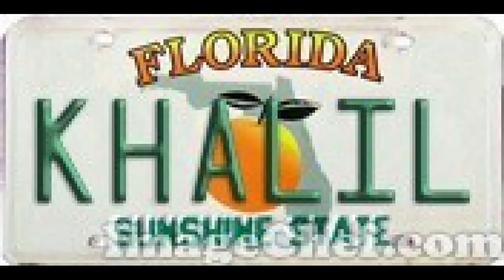SALSA, CHARANGA Y SON MONTUNO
O1.* MONTES Y PALMAS. MIKE PÉREZ & TIPICA NEW YORK
02.* MAMONCILLOS Y CAMARONES. MIKE PÉREZ & TIPICA NEW YORK
03.* GUAJIRA. RAY SANTIAGO
04.* ELEGUA. RAY SANTIAGO

Gustavl Adolfo Retamozo
Rica charanga de Mike Pérez compositor, violinista, del LP Mike Pérez y su Orquesta Típica New York. En 1974 fue producida por el gran productor discográfico Pancho Cristal, en este LP se inicia como cantante en grabaciones el gran Henry Fiol con el tema Cundy Macundy de su misma autoría.
Del LP Los Revolucionarios de 1974 son montuno de Colombia pa gozar.
La canción "Esa Mulata" también fue interpretada por la Orq de Javier Vásquez cantando Wuelfo Gutiérrez del álbum Juega Javier 1970 y también la grabo Kako y Totico.

Ray Santiago pianista, compositor, percusionista puertorriqueño del álbum "Afro Cuba a la New York City 2004 cantando nada menos que el gran Julián Llanos quien antes formará parte de orquestas como la de Reí Roig, Héctor Rivera, Arsenio Rodríguez y más .
En este Álbum está la canción dos gardenias bolero que fuera  interpretada por Ángel Canales.
Un abrazo mi hermano Khalil bendiciones.